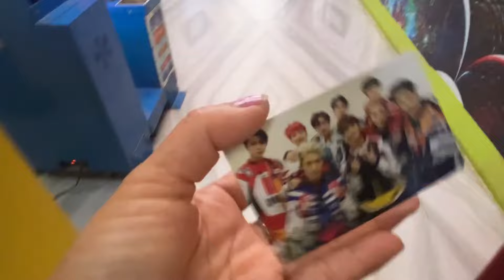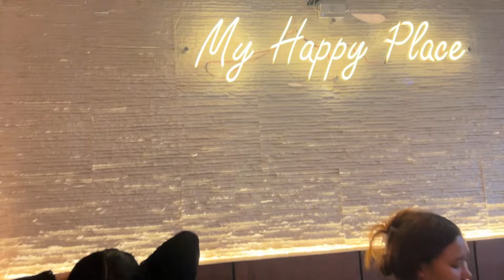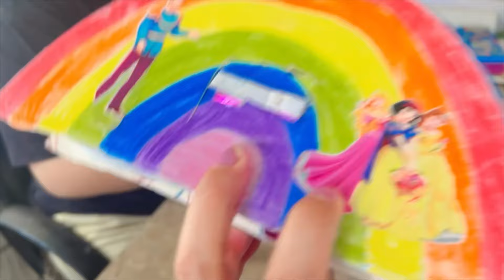Full time Being babysitter/ WEEKEND VLOGS